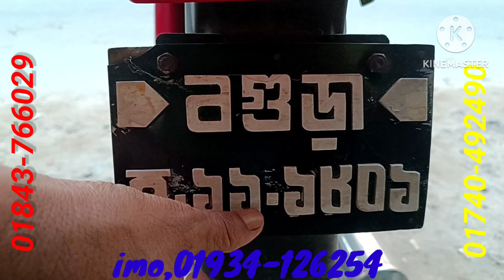সুজুকি ১০০সিসি বাইক, এক বারে কম দামে বিক্রি করা হবে, আবুল মামা বাইক সেন্টার থেকে।